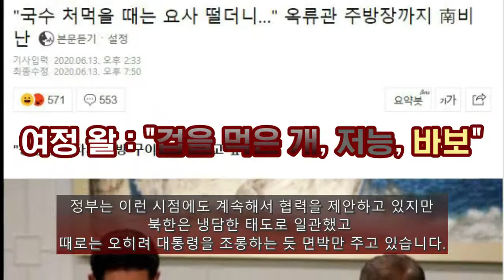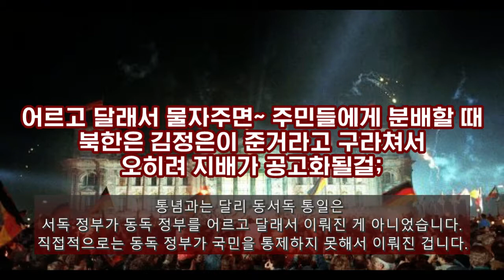북한 김정은 - 김여정 권력 위임통치 이슈가 미칠 대북주 방산주 주가 방향성은?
대북주냐 방산주냐! 북한 정치, 민주주의 특성을 바탕으로 주가향방을 분석해보았습니다.